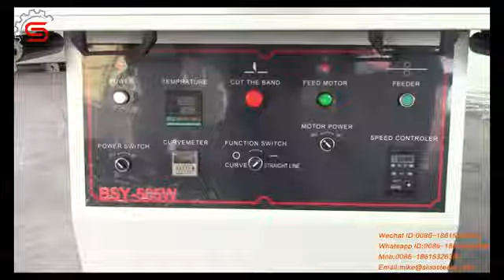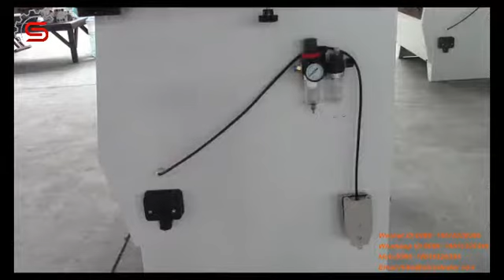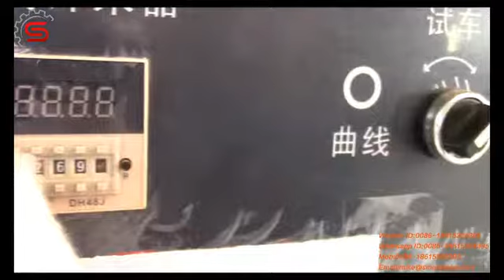MFB 515B Semi auto edge bander